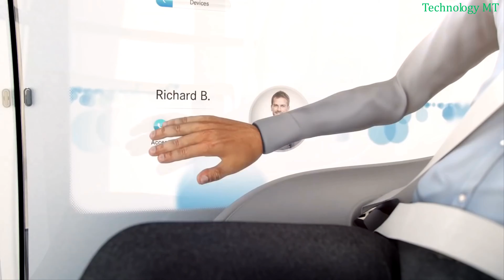Các Mẫu Xe Ô Tô Trong Tương Lai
Bạn ấn tượng với những chiếc ô tô bay trong các bộ phim khoa học viễn tưởng và kỳ vọng chúng sẽ giải quyết triệt để tình trạng ách tắc giao thông trong tương lai? Hãy theo dõi bài viết dưới đây về 12 phương tiện có khả năng cất và hạ cánh theo phương thẳng đứng, viết tắt là VTOL (Vertical Take-Off & Landing).